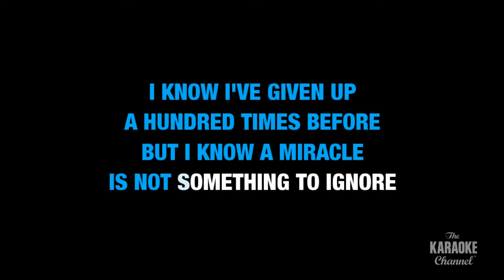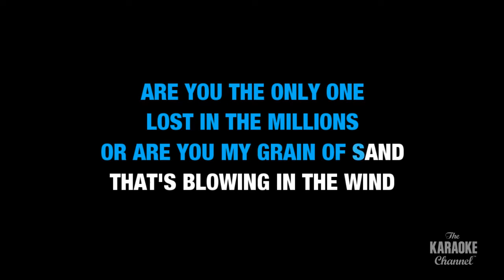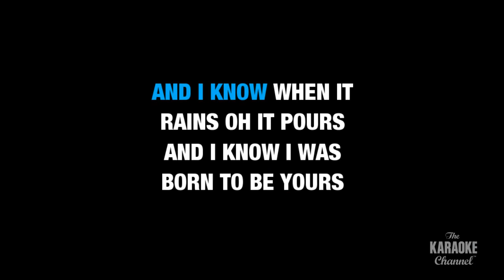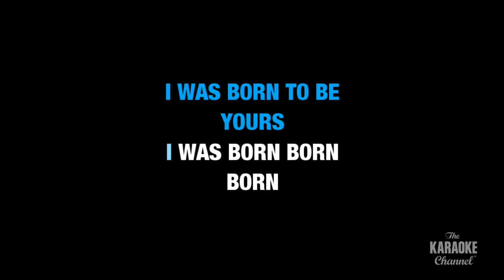Born To Be Yours : Kygo & Imagine Dragons | Karaoke with Lyrics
Sing Born To Be Yours : Kygo & Imagine Dragons wherever you go with the Stingray Karaoke mobile app.

Or build your own personal karaoke library by downloading an MP4 of Born To Be Yours : Kygo & Imagine Dragons from the Karaoke Store